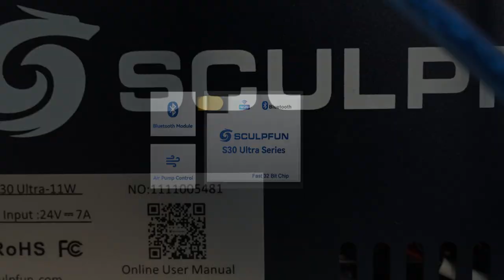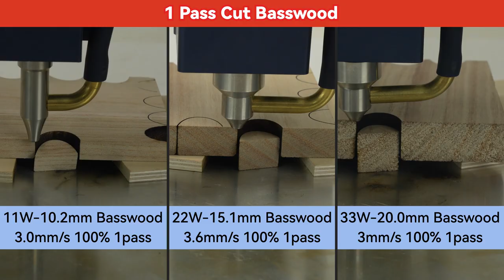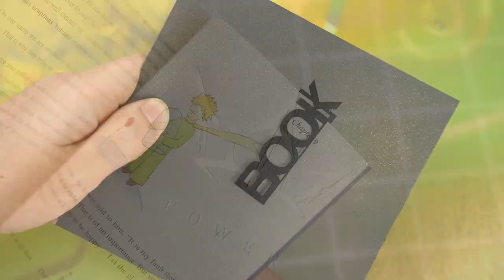2023 The Best Laser Engraver for Beginners｜Sculpfun S30 Ultra 11W 22W 33W｜Cutting Stainless Steel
Sculpfun S30 Ultra Series is The Best Laser Engraver for Beginners in 2023?

BECAUSE✍️
The S30 Ultra Series has absorbed the advantages of the S30 series:

1. The design of the Replaceable Lens 👉increases the life of the machine, and the replacement lens and removal tools are included in the package;
2. Metal High-Pressure Air Assist Nozzle + Automatic Air Assist System. An automatic air pump is included in the package;
3. Limit Switch accessories are of course not missing;
4. 32-bit motherboard, supports Bluetooth function;
5. Linear Guide Rail 👉 Industrial-grade engraving/cutting accuracy

Which features would you like of the Sculpfun S30 Ultra Series?
❤️FB Group for S30 Ultra❤️

😎We have also absorbed everyone's opinions + Improved the shortcomings of other brands' machines, making S30Ultra more worthy of recommendation:

*Feeling that ** brand 10w/20w machines are falsely advertised?
👉SCULPFUN S30 Ultra-11W=6W Diode*2
👉SCULPFUN S30 Ultra-22W=6W Diode*4
👉SCULPFUN S30 Ultra-33W=6W Diode*6
The Actual Laser Power of the laser is Higher & Stronger than the advertised value!

*The actual engraving area is too small?
👉S30 Ultra achieves a Real Engraving Area of 600x600mm

*Is it too troublesome to upgrade the laser head: Have to buy laser module+motherboard+ adapter?
👉S30 Ultra realizes 11W, 22W, 33W can be upgraded ONLY by changing the laser head.

*Unable to stop the machine quickly in an accident?
👉S30 Ultra is equipped with an emergency stop switch and a safety child lock.

*The focus column is easy to lose?
👉S30 Ultra increases the placement area for the focus post.

*Cable distribution messy?
👉Worry NO MORE on the S30 Ultra.

*The air assist air tube is easy to fold?
👉The S30 Ultra uses an upgraded hose that is stronger and more durable.

*The acrylic cover is easy to break?
👉 S30 Ultra has been upgraded the material of the acrylic cover👉Non-Flammable+More Durable+ More Safer

❤️Purchase links for SCULPFUN S30 Ultra-11W❤️

❤️Purchase links for SCULPFUN S30 Ultra-22W❤️
▷Geek buying:

❤️Purchase links for SCULPFUN S30 Ultra-33W❤️
▷Allegro (Poland):